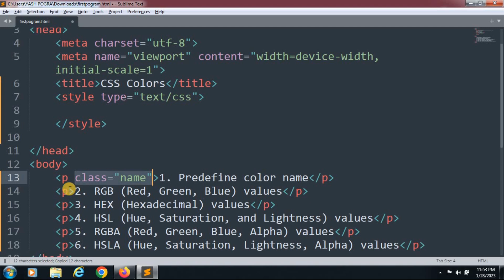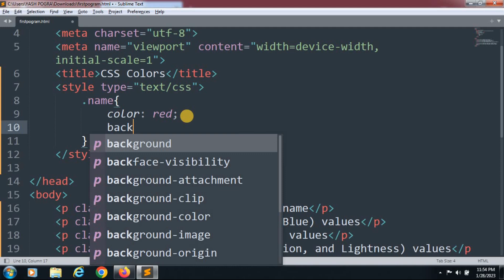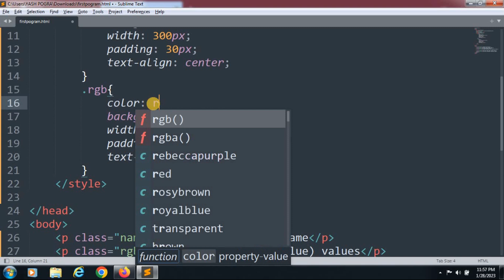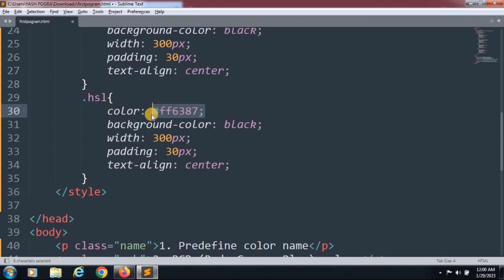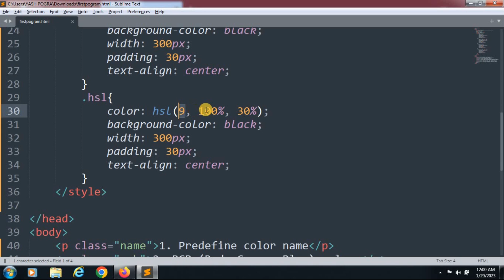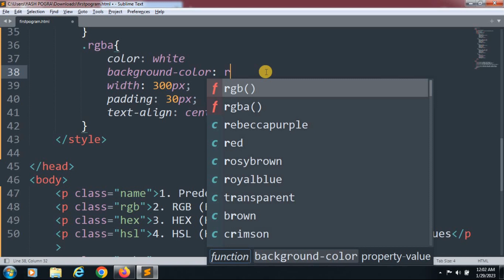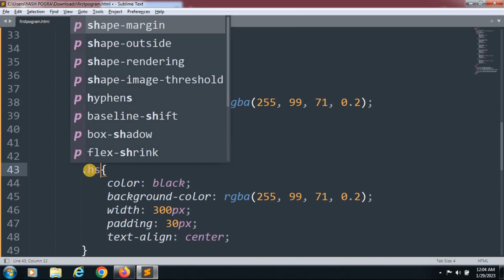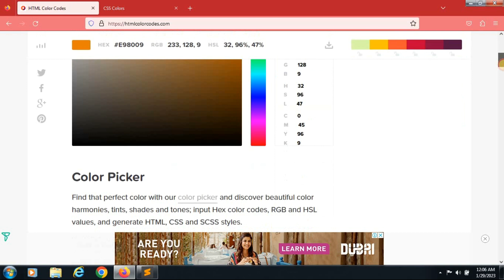CSS में Colors कैसे लगाते हैं | CSS Colors in Hindi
🔰 CSS में Colors कैसे लगाते हैं?
CSS में colors के लिए RGB, HEX, HSL, RGBA, HSLA की कोई भी valid color value assign करके color change कर सकते हैं।